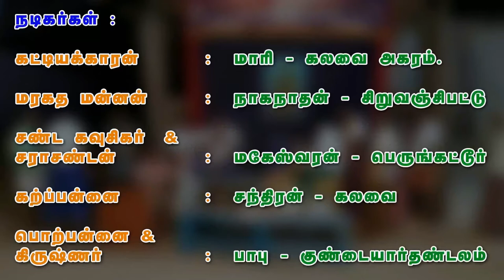7 ராஜசூய யாகம் ( சிசுபாலன் வதை) - Rajasuyayagam | Rajasuya Yagna | 64tamil.com